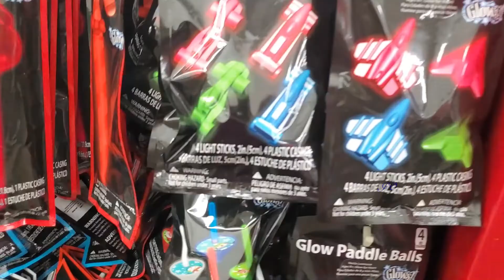Walmart Christmas Decorations | Shop with Me! CHRISTMAS AT WALMART * Shop With Me | Part 4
Come shop with me at Walmart,  This time Walmart has so many beautiful Christmas decorations . They have the prettiest Christmas ornaments  in vibrant colors..